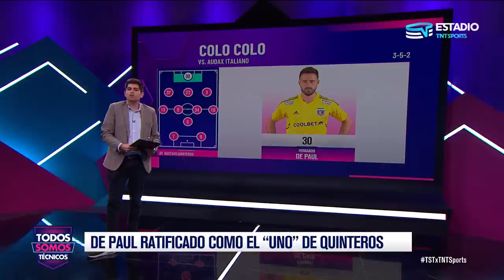Todos Somos Técnicos - Caputto y la FALLIDA clasificación de la Sub 17 | Capítulo 8 de mayo de 2023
Hernán Caputto, entrenador de la selección nacional sub-17 habló del reciente sudamericano de la categoría, en donde Chile no pudo obtener un boleto al Mundial. Además, dio detalles del presente del fútbol en las divisiones menores en Chile, sus problemas y como poder mejorarlo.

El panel de TST debatió lo que se viene para Colo Colo que jugará tres partidos en diez días. Comienza la Jornada 13 del Campeonato Betsson 2023 y repasamos todos los detalles.